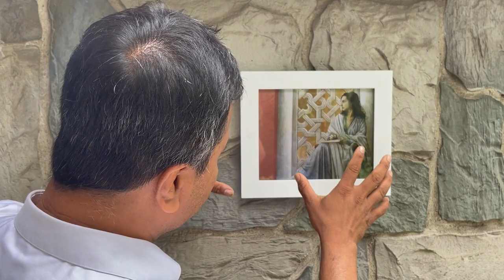Lubna of Córdoba | Muslim Women Mathematician